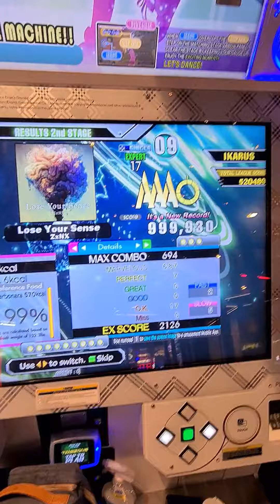[DDR A3] Lose Your Sense ESP-17 999,930 PFC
My 999,930 7p PFC of Lose Your Sense (ESP-17) from DDR A3.
OPTION: x3.25, NOTE